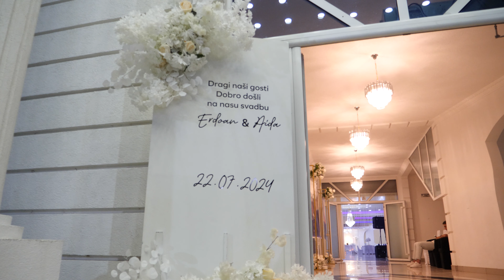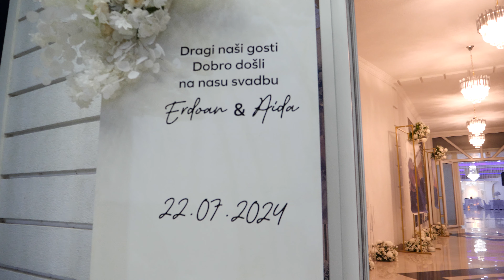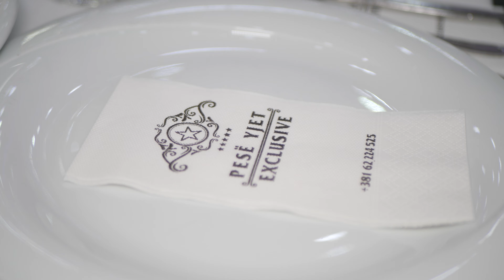Bijav ko Gazdija SAMET - AJKUNA BUJANOVAC ( ERDOAN & AIDA ) 22.07.2024 - PART 4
🎥 Camera : Studio Elite
🎞️ Editing Video : Studio Elite

► Iljaz Zekir - montazer - kamera
► Mikail Zekir -  Kamera
► Dzemi bajrami - kamera
► Dzengiz Zekir =  kamera
►Nadzi Zekir - Kran 2